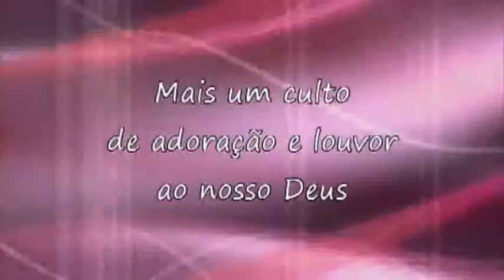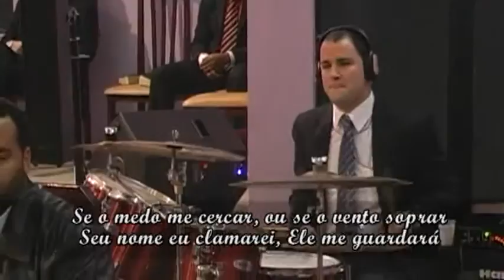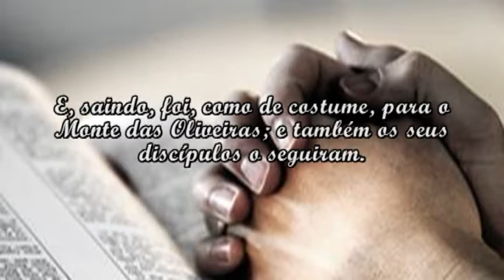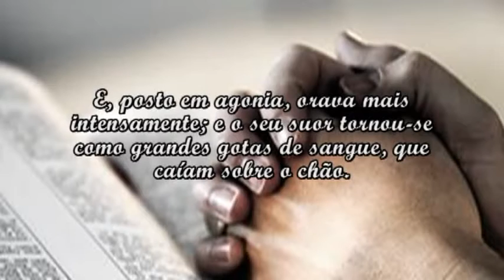Jeremias Netto - Mensagem " Para ter vitória, tem que beber o cálice"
Mensagem pregada pelo Pastor Jeremias neto no dia 28/07/2013 na Ad. Brás Mooca.